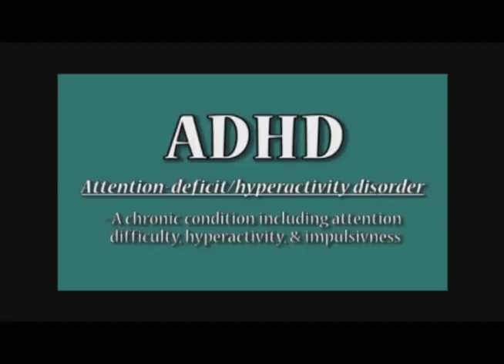October 11 GNEWS Broadcast